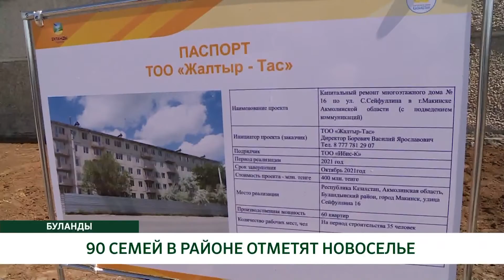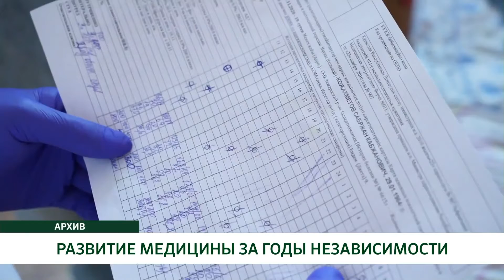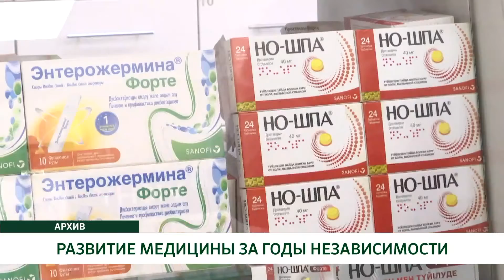"KÓKSHE AQPARAT" / RUS / 17.08.2021